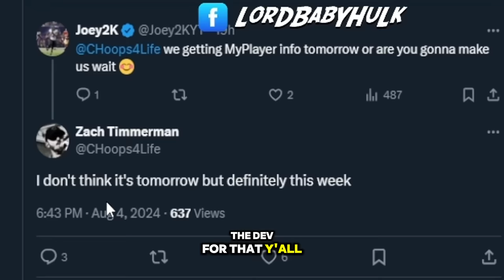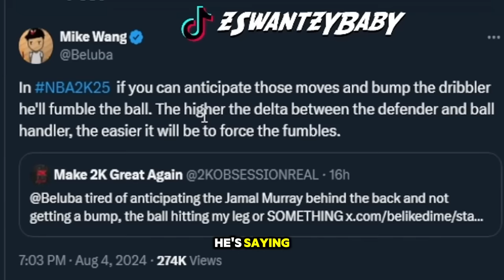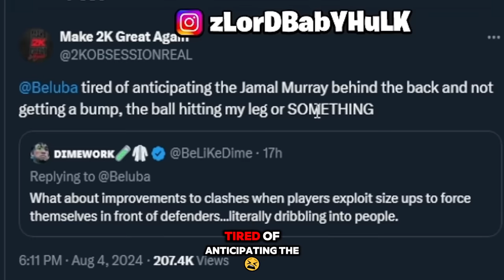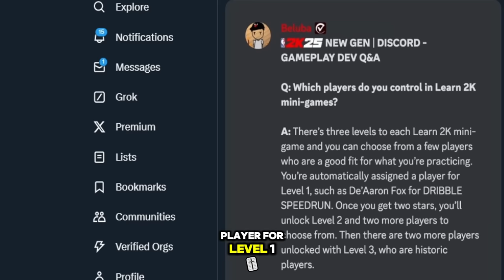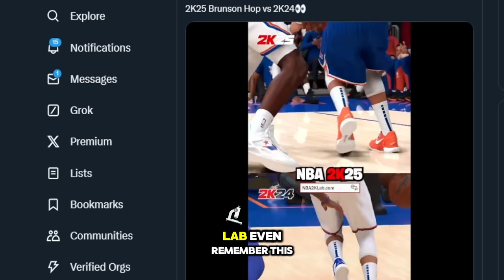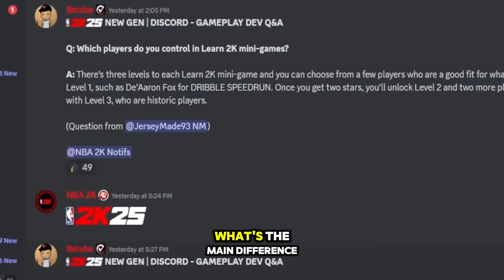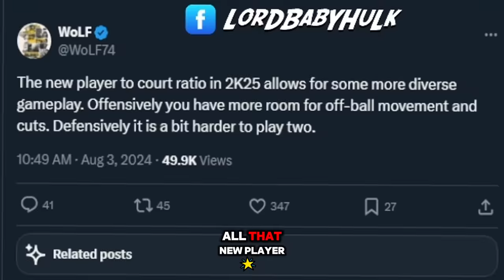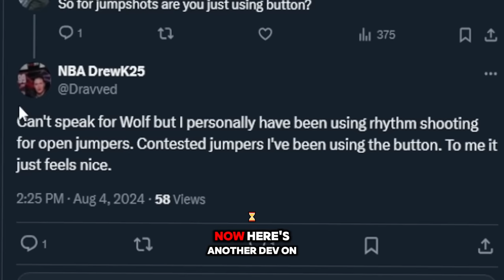NBA 2K25 GAMEPLAY & MYCAREER BUILDER is SOUNDING INSANE… SIMNATION EXPOSED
simnation exposed, leaked conversations in 2k discord. the 2k community is cooked.. The return of mike wang the genjutsu avatar npc, sixth nba 2k25 gameplay reveal and major gameplay changes! nba 2k25 new shooting system is buffed.. My complete unbiased review of this new nba2k25 rollout... NBA2K25 GAMEPLAY & MYCAREER BUILDER is SOUNDING INSANE… SIMNATION EXPOSED